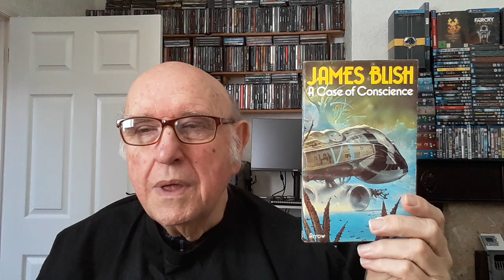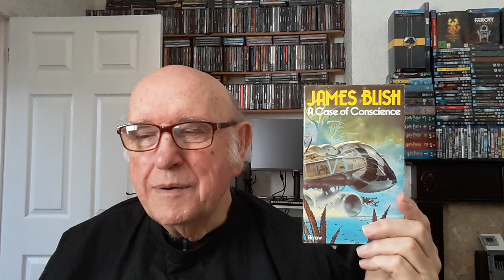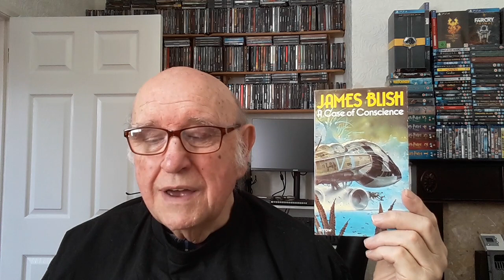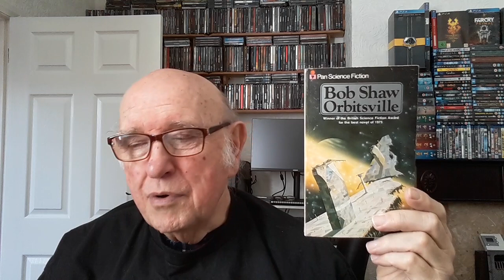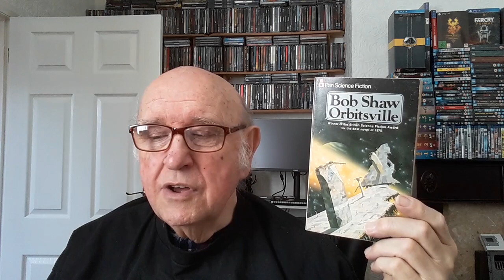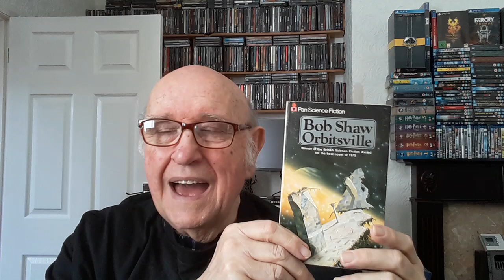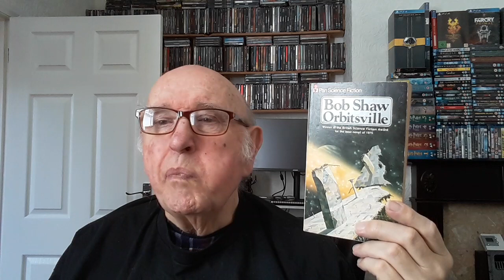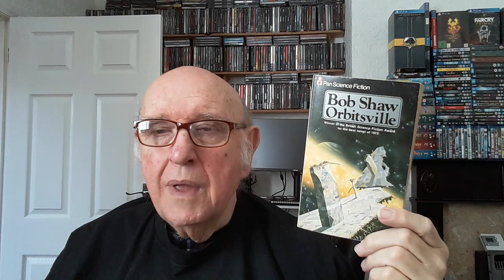Science Fiction - My Hugo Winners Project - Part 12